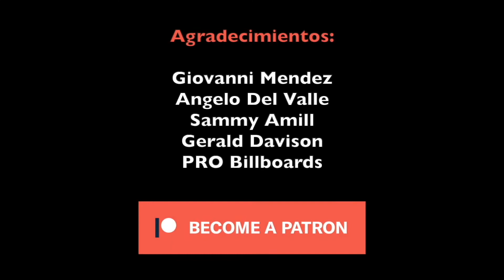Nomadland - Reseña/Crítica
Dirigida por Chloe Zhao
Protagonizada por Frances McDormand
All film images from Searchlight Pictures